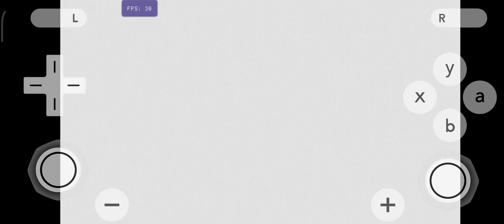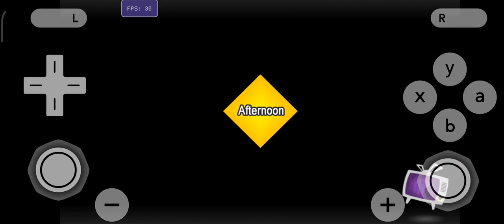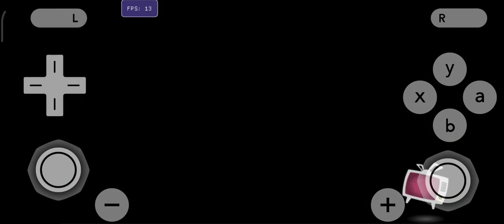Vita3K Emulator (PSVITA) Android Persona 4 Golden Gameplay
Device
Poco F3
Android 12
Snapdragon 870
128/6gb